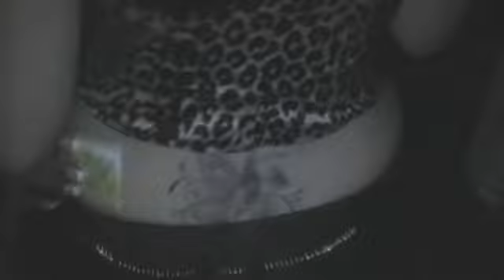Fuego Fridays (April 24, 2009)@ Gotham Citi - New Haven, CT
Hosted by Richie Rich, Xtreme Entertainment  & Latineo Productions